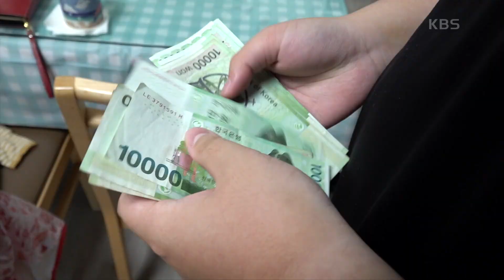[만숙 씨 복 터졌네] (4/15) [인간극장/Screening Humanity] | KBS 230808 방송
[만숙 씨 복 터졌네] (4/15) [인간극장/Screening Humanity]
아직은 어색한 만숙 씨와 샛별이